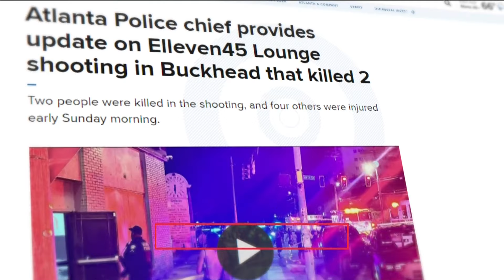Rising senior, university volleyball player identified as one of the victims in Buckhead club shooti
Mari Creighton, 21, was shot and killed in an early morning shooting at Elleven45 Lounge in Buckhead on Sunday.

11Alive is Where Atlanta Speaks. We believe that news shouldn’t be a one-way conversation, but a dialogue with you. Join in, share your thoughts and connect with new perspectives.